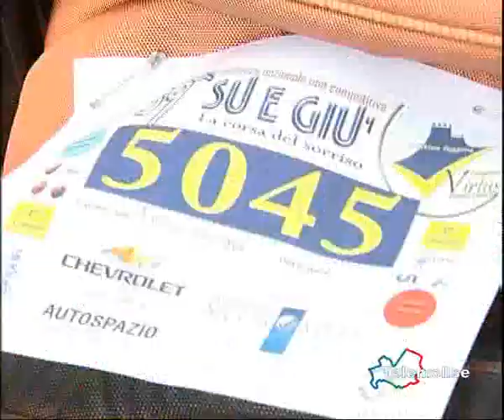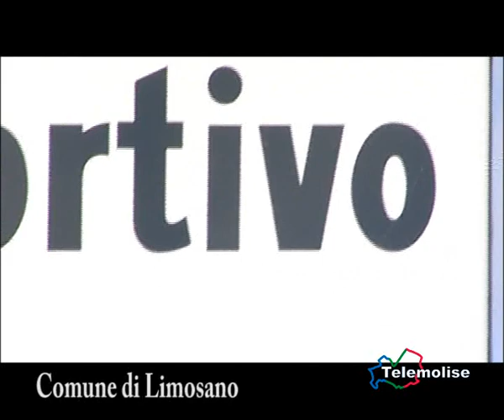Vg Sport Ore 14:30 del 14/11/2012